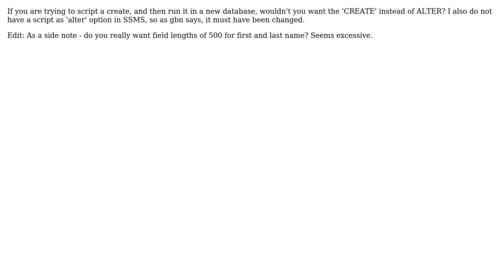Auto Generated - CREATE Table Script in SQL 2008 throws error (2 Solutions!!)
Auto Generated - CREATE Table Script in SQL 2008 throws error

With thanks & praise to God, and with thanks to the many people who have made this project possible! | Content (except music & images) licensed under CC BY-SA | Music | Images & others | With thanks to user jack user gbn user E.J. Brennan and the Stack Exchange Network Trademarks are property of their respective owners. You are responsible for your own actions.